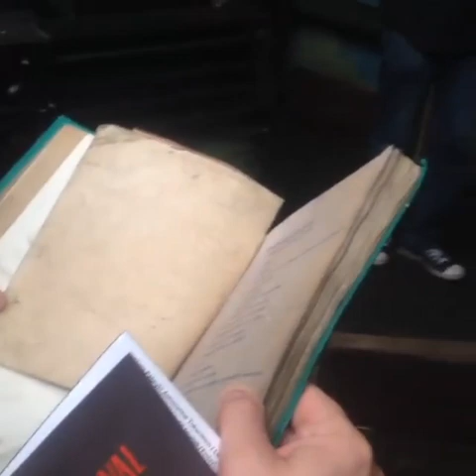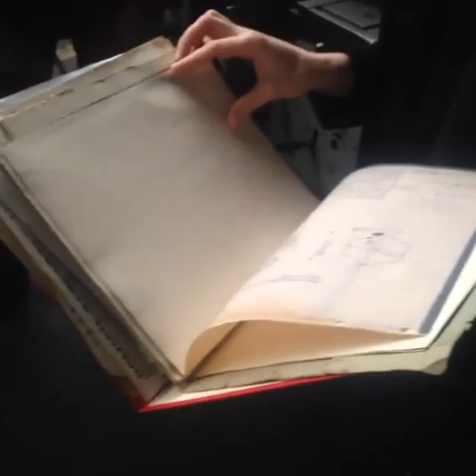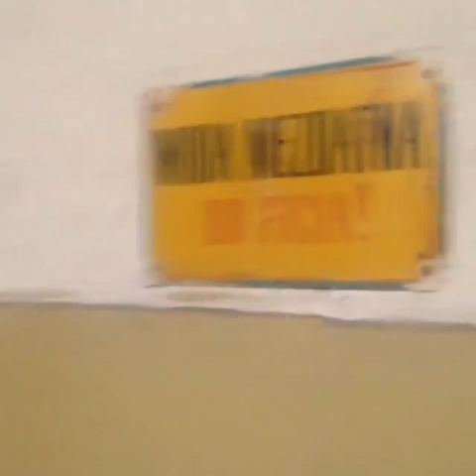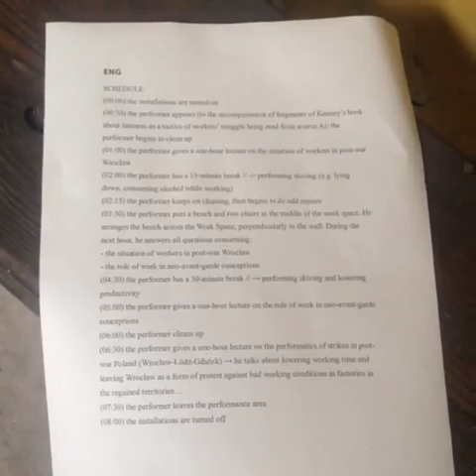SURVIVAL 14 | oprowadzanie | część 1